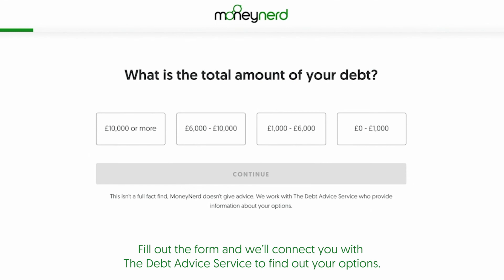Here's How to Deal with Debt Collectors